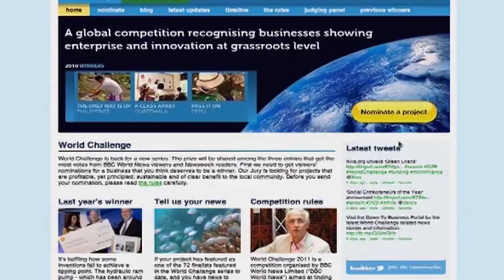Leo Johnson plugs World Challenge on BBC World News' Weekend World programme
Our sustainability guru Leo Johnson caught up with the BBC's Weekend World team to talk about some of his favourite World Challenge projects over the years and remind viewers that there's still a chance to nominate your favourite social venture to win the prize.